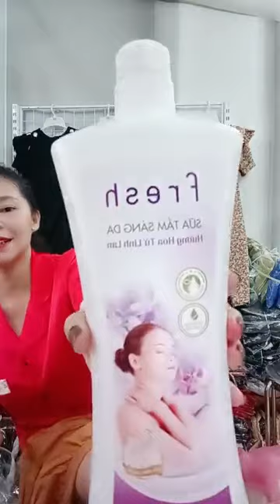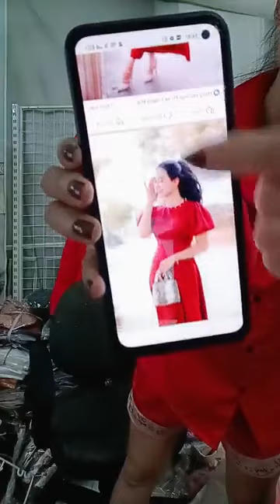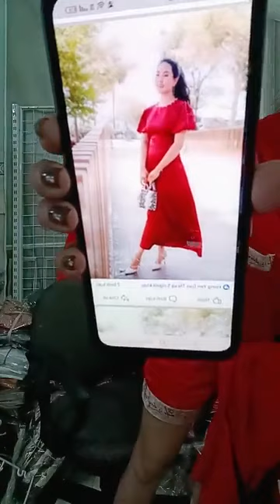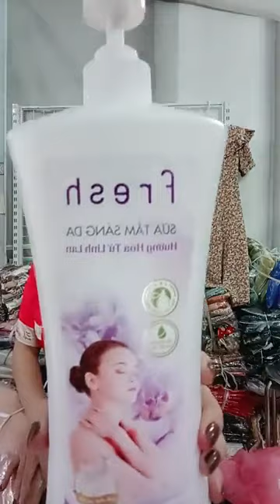Minh 17 tuổi lên sóng 😀😀😀